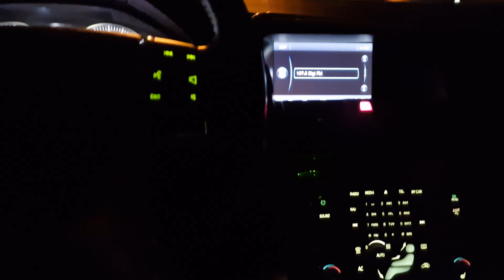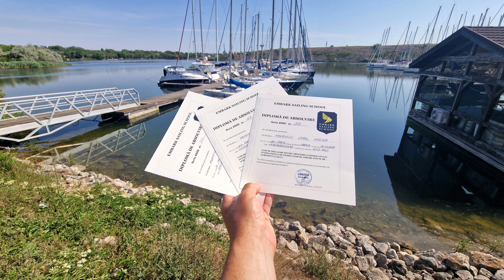După 10 Ani din nou la Marea Neagră...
Mulțumim pentru toate mesajele și aprecierile voastre! 👍
Dacă îți plac videoclipurile și doresti să ne susții, poți să le vorbești prietenilor tăi despre aventurile noastre sau să dai un LIKE și un SHARE acestui videoclip.
Îți mulțumim din suflet! 👍
Toate drepturile de proprietate intelectuală aparțin canalului. Conținutul nu poate fi copiat, postat pe niciun canal media online sau pe rețele sociale fără acordul proprietarului!